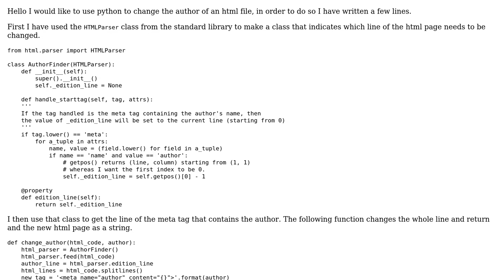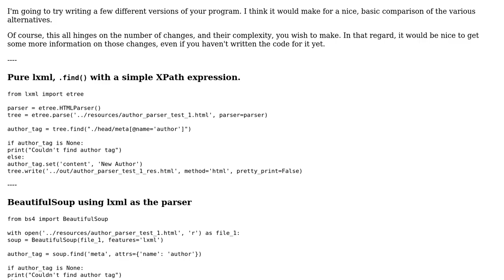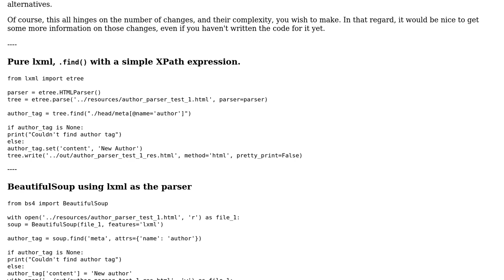Code Review: Automate html file editing with python - Change the author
With thanks & praise to God, and with thanks to the many people who have made this project possible! | Content (except music & images) licensed under CC BY-SA | Music | Images & others | With thanks to user Louisono user AMC user AlexV and the Stack Exchange Network Trademarks are property of their respective owners. You are responsible for your own actions.